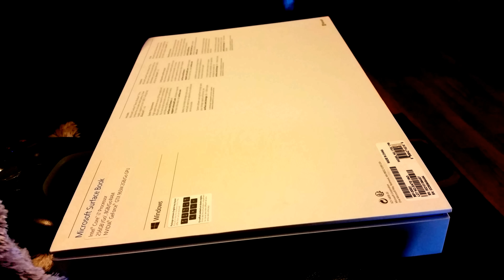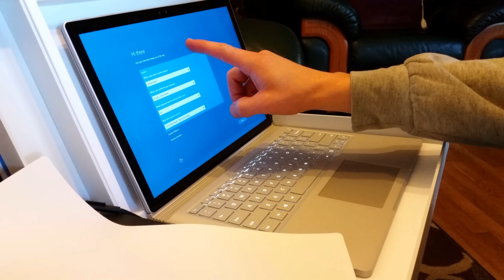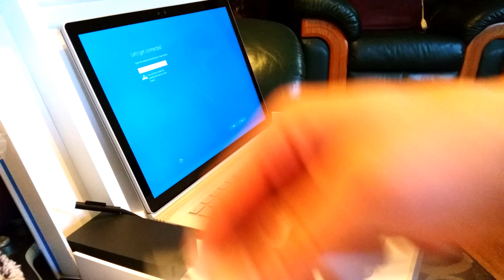Unboxing the NEW Microsoft Surface Book i7 With Performance Base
New 2016 Microsoft Surface Book i7 with Performance Base Unboxing Ceremony